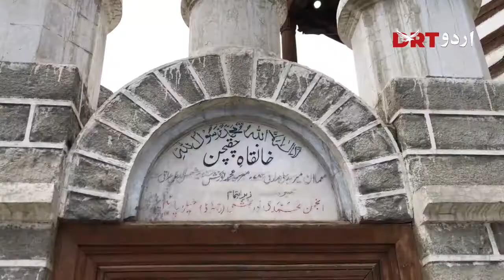Miracle behind construction of ChaqChan Mosque in Khaplu Gilgit Baltistan? DRT Urdu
چقچن مسجد کی تعمیر کس معجزے کے بعد ہوئی؟

Miracle behind construction of ChaqChan Mosque in Khaplu Gilgit Baltistan? Watch DRT Urdu for further details